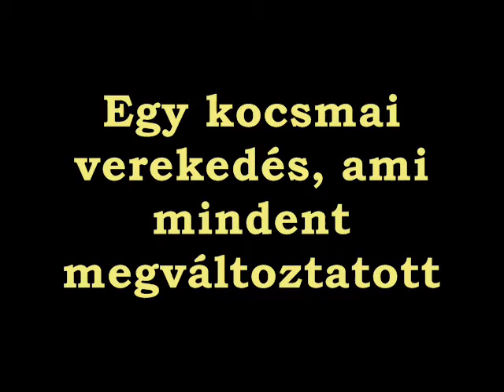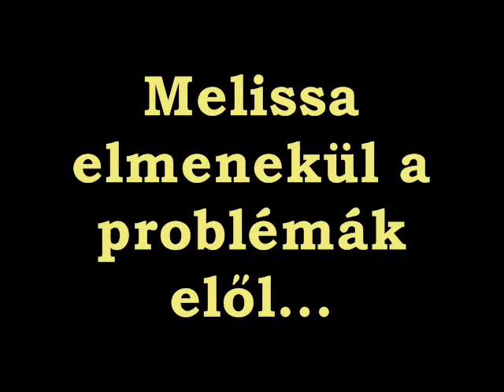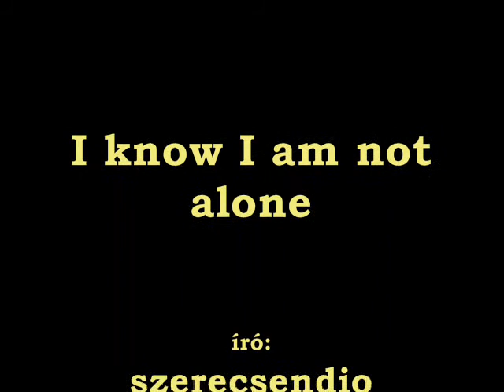Harry and Melissa - I know I am not alone, by: szerecsendio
ui.: ez a történet csak tavasszal kerül fel a blogra